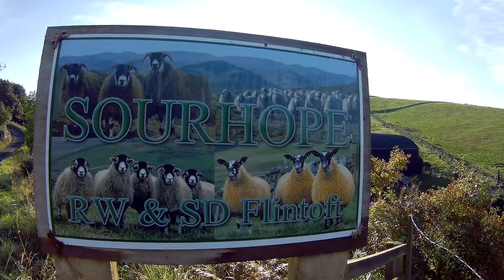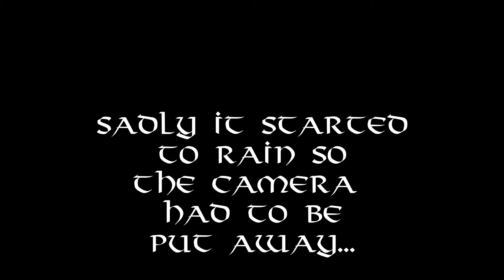The Cheviot & The Schil (22nd September 2017)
22nd September 2017
The Cheviot and Schil

After my failed attempt at getting my daughter up the Cheviot (Northumberland's highest mountain), I thought I would head up to Scotland and see if it would be any easier to get her to the top from the other direction.

A friend decided to accompany me and kindly offered to drive, allowing me to ascend the Cheviot while my daughter was at school. In order to make it a bit of a circular and add a bit of interest for my friend's first time in the Cheviots, we included the Schil on the way back down to Sourhope.

The weather, while blustery started off quite nice. However, we got hit by the rain just as we were ascending the Schil and the camera had to go into my pocket. Then I did the same error that I did on Green Gable and Grey Nag earlier in the year... I accidentally pressed the button that switched the camera from video mode to still photo mode... duh.  So got a photo bagging the Schil (for a 2nd time, but no film footage this time.

Compared to my last visit on the top of the Cheviot back in 2016 I think I managed to capture a bit better the bog that sits on top of the Cheviot plateau... truly reminiscent of Lord of the Rings' Dead Marshes scene which made me think of the Summit or Nothing lads, Nath & Trevor and their trip to Cranmere Pool... check out their channel

Music
'Lone Wanderer' by Ramses B